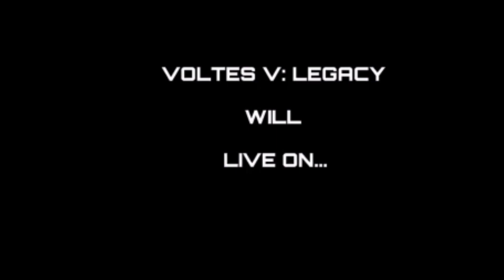VOLTES V LEGACY EPISODE 90 REACTION & REVIEW : VOLTES V LEGACY WILL ALWAYS LIVE ON : THE FINALE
Heto na ang pinakahuling episode ng VOLTES V LEGACY, maraming salamat sa lahat ng nanood at nagsubaybay sa palabas at sa akimg mga reactions and review... salamat sa pagsama hanggang sa huli... VOLTES V LEGACY WILL ALWAYS LIVE ON!!!